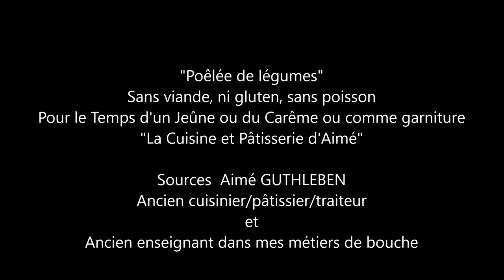Poêlée de Légumes / Sortiment von gebratenem Gemüse /Assortment of fried vegetables.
"Poêlée de légumes"  Sans viande, ni gluten, sans poisson.
Une recette détox, un plat particulièrement apprécié et appréciable.
Pour le Temps d'un Jeûne ou du Carême, du ramadan ou comme garniture simplement.
Sans explications, juste en regardant pour 6 personnes -

1 poireau  taillé en Julienne
300g céleri branche émincé finement
1 navet Jaune taillé en Julienne
1 navet Blanc ou violet taillé en Julienne
4 carottes taillés en sifflet ou émincés
Ciboulette et Persil hachés
1/3 céleri rave taillé en Julienne
1 bonne rasade d' huile d'olive
0.3 l Eau

Possibilité de rajouter
1 pièce cébette
1/2 oignon
2 gousses d'ail

Faire suer les légumes en les ajoutant dans un ordre précis comme indiqué dans la vidéo, et en faisant ressortir l'eau de végétation par sudation.
Adjoindre un verre d'eau pour la cuisson finale sous couvert, assaisonner, et ajouter persil et ciboulette.

“Sautéed vegetables” Meat-free, gluten-free, fish-free
For the Time of a Fast or Lent or as a garnish
Without explanations, just looking for 6 people -

1 leek cut into julienne
300g celery stalk, finely chopped
1 yellow turnip cut into julienne
1 white or purple turnip cut into julienne
4 carrots whistled or sliced
Chopped chives and parsley
1/3 celeriac  cut into julienne
1 good swig of olive oil
0.3 l Water

Possibility of adding
1 piece of spring onion
1/2 onion
2 cloves garlic

salt pepper nutmeg

Sweat the vegetables by adding them in a specific order as shown in the video, and bringing out the vegetable water by sweating.
Add a glass of water for final cooking under cover, season, and add parsley and chives.

„Sautiertes Gemüse“ Fleischfrei, glutenfrei, fischfrei
Für die Fasten- oder Fastenzeit oder als Beilage
Ohne Erklärungen, suche nur 6 Personen -

1 Lauch in Julienne geschnitten
300 g Stangensellerie, fein geschnitten
1 gelbe Rübe in Julienne geschnitten
1 weiße oder violette Rübe, in Julienne geschnitten
4 Karotten gepfiffen oder in Scheiben geschnitten
Gehackter Schnittlauch und Petersilie gehackt
1/3 Sellerie in Julienne geschnitten
1 guter Schluck Olivenöl
0,3 Liter Wasser

Möglichkeit des Hinzufügens
1 Stück Frühlingszwiebel
1/2 Zwiebel
2 Knoblauchzehen

Salz Pfeffer Muskat

Schwitzen Sie das Gemüse, indem Sie es in einer genauen Reihenfolge wie im Video gezeigt hinzufügen und das Gemüsewasser durch Schwitzen herausbringen.
Fügen Sie ein Glas Wasser hinzu, um es abschließend zu garen, würzen Sie es und fügen Sie Petersilie und Schnittlauch hinzu.

"La Cuisine et la Pâtisserie d'Aimé"

Sources  Aimé GUTHLEBEN
Ancien cuisinier/pâtissier/traiteur
et
Ancien enseignant dans mes métiers de bouche

Images Originales  A. GUTHLEBEN Mars  2022
Caméra 4K et Appareil Photo FHD
Musique création originale ©aimeguthleben "Jazz-Battle 2016"

Mars  2022